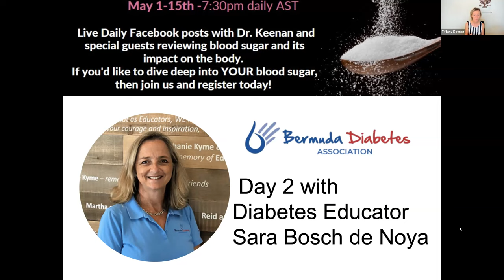Dr Keenan Blood Sugar Challenge Day 2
Join me with Diabetes Educator Sara Bosch de Noya from the Bermuda Diabetes Association to learn top lessons as she share experiences of working with diabetes patient for 30 years and how the FreeStyle Libre has been a game changer for her.